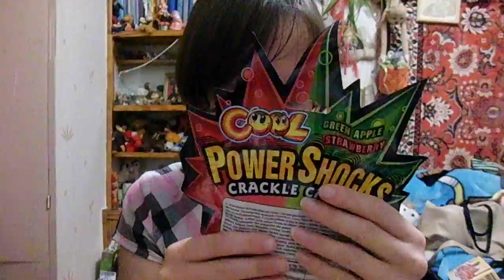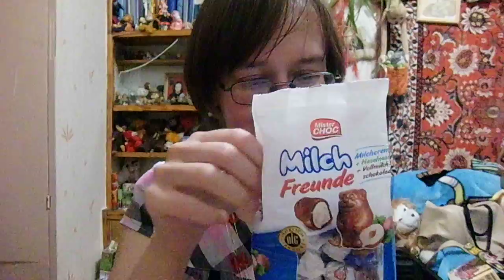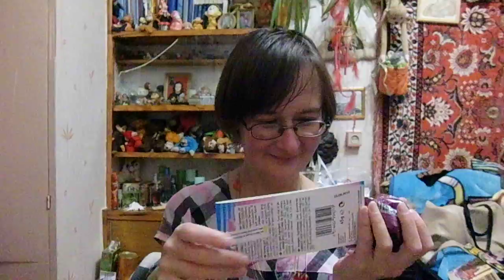пошуршим сладким. асмр от Лёли